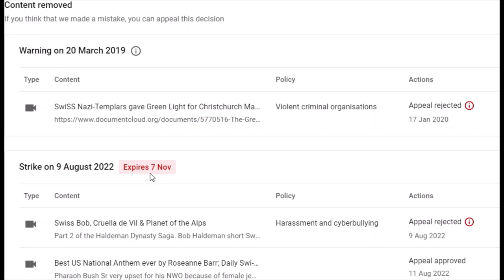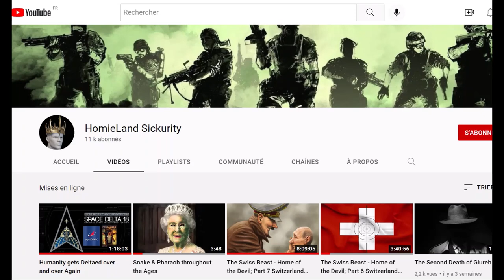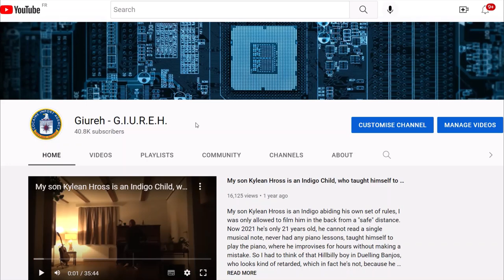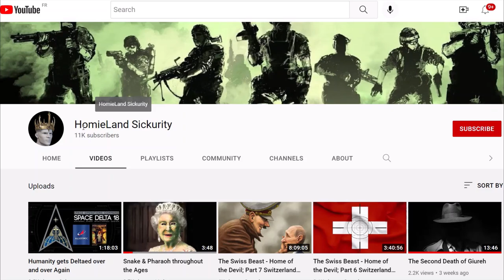Redirected until November 7th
Due to the Censorship and all the Haters collaborating with Fucktube and their Stasi system, until November 7th 2022 my next videos will be redirected to my channel HomieLand Sickurity.